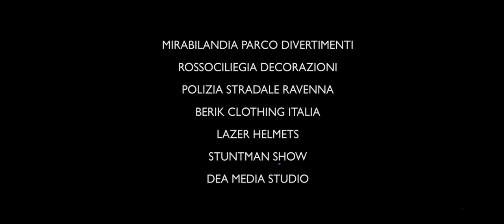Roberto Poggiali - Quad Evolution